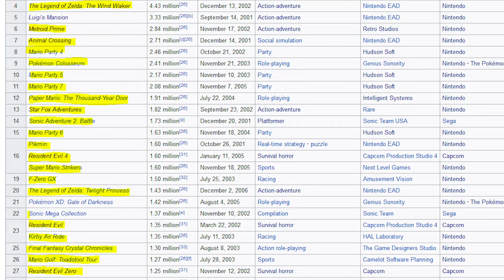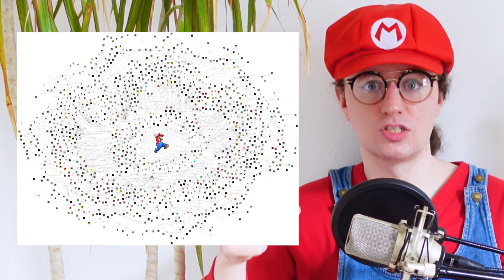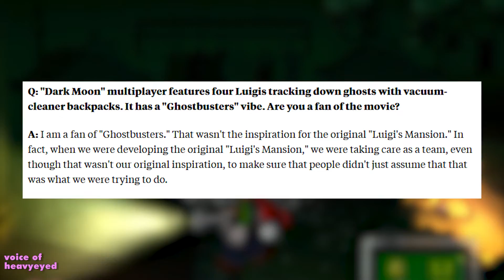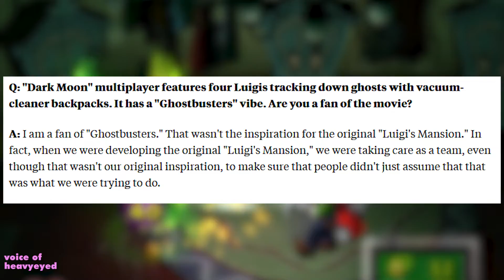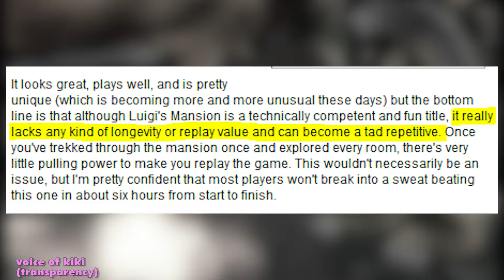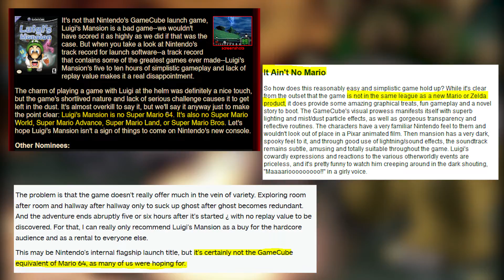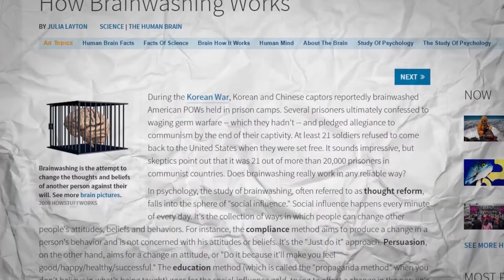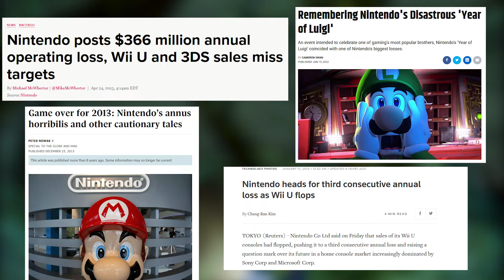Luigi's Mansion - An Elaborate Review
You don't have to watch it all at once friend.

If you want a more streamlined experience, you can skip part 4 (though, I think it's pretty good).

VO work by @HeavyEyed and @Transparencyboo

0:00 - Introduction
5:42 - Part 1: Mario is MIssing
25:10 - Part 2: Who You Gonna Call?
50:11 - Part 3: Is Luigi's Mansion a Survival-Horror Game?
1:20:04 - Part 4: Just a Theory...
1:48:00 - Part 5: Luigi, Player 2 Personified